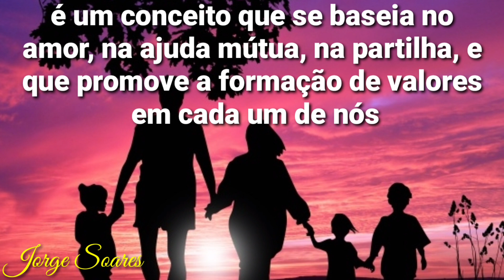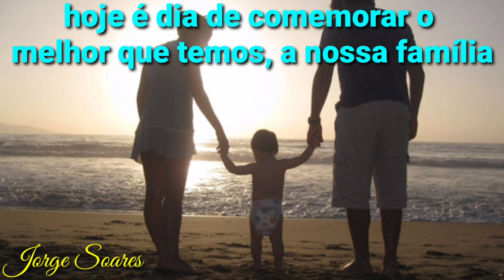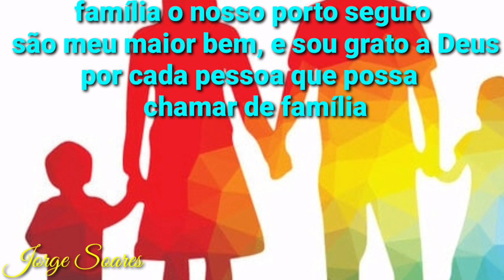HOMENAGEM AO DIA DA FAMÍLIA 8 DE DEZEMBRO DE 2022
HOMENAGEM AO DIA DA FAMÍLIA 8 DE DEZEMBRO DE 2022, PARABÉNS A TODAS AS FAMÍLIAS